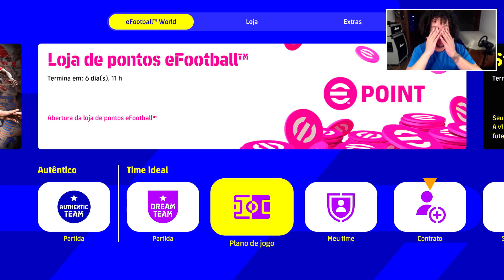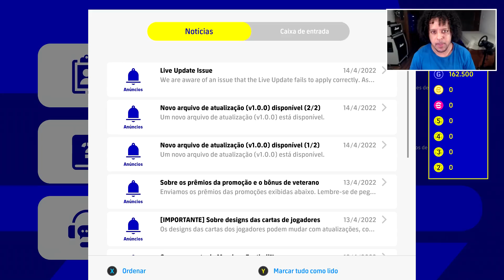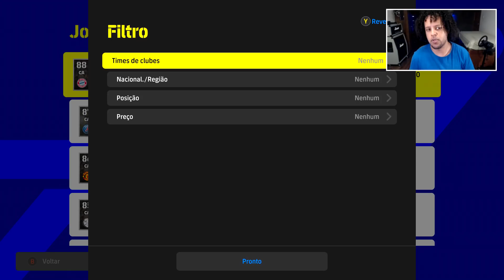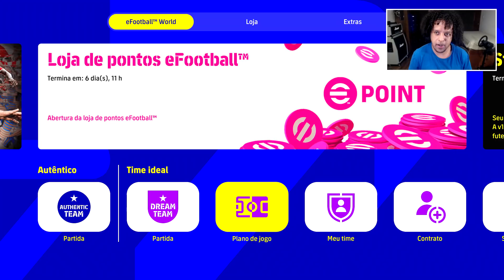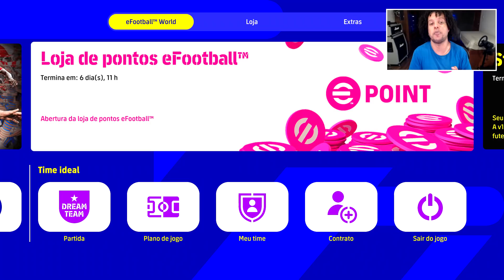EFOOTBALL 2022 - DREAM TEAM - O INÍCIO ESPETACULAR #01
Dream Team no novo Efootball 2022, O Início.
Efootball 2022 Season 1, lançado para XBOX, PS5 e PC.